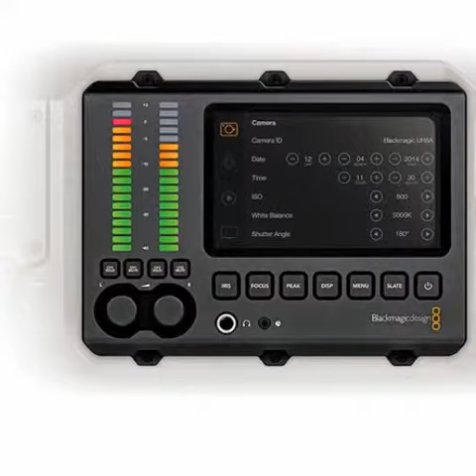iDSMGroup Represents Blackmagic Design URSA 4K Digital Cinema Camera Canon EF Mount CINECAMURSA4K/EF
iDSM Group Represents Blackmagic Design URSA 4K Digital Cinema Camera Canon EF Mount CINECAMURSA4K/EF